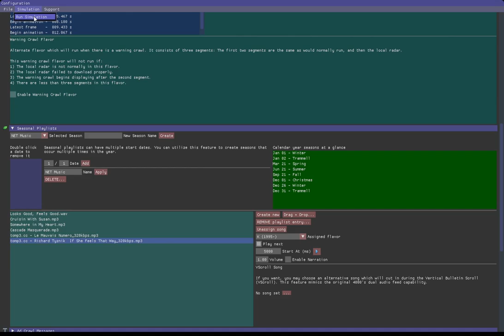WS4000: Is it fixed?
I have no clue if it's the narrations that are blowing the speakers out or not. No muzak this time either, this is an actual track from the TWC playlist